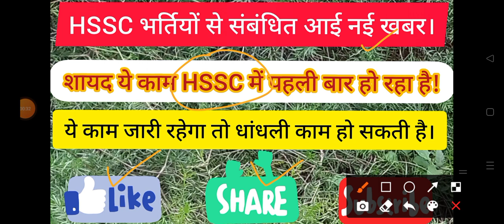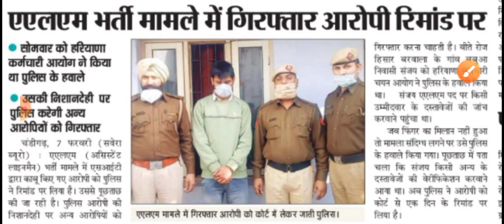hssc news today | hssc latest news | hssc jobs update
Haryana Police Admit Card download HSSC Constable Exam Date Notice 2021 website. Check HSSC .

Haryana Police Admit Card 2021 Sarkari Result

hssc login
hssc advertisement
hssc patwari
ics coaching
hssc
ssc
exam
2022
Haryana GK
important for HSSC
gk
haryana gk
complete haryana gk
hssc gk
Parveen kataria.
Gk
htet
Haryana police
hssc result